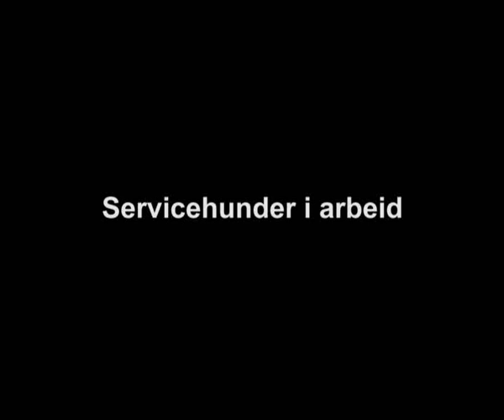Servicehund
Servicehund presentasjon